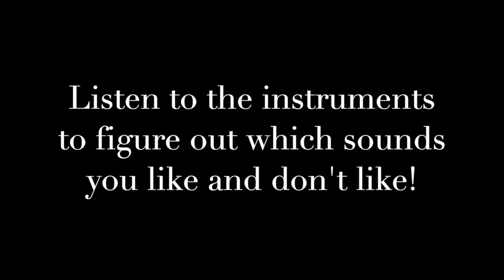Band Taste Test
Listen to the instruments and mark which ones you like and dislike.